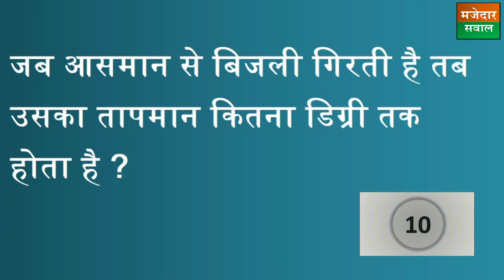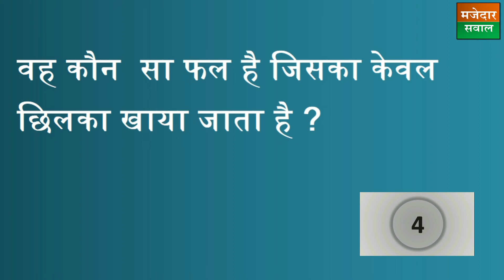वह कौन सा फल है जिसका केवल छिलका खाया जाता है ?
किस जानवर का दूध कभी नहीं फटता है ?

जब आसमान से  बिजली  गिरती है तब उसका तापमान कितना डिग्री तक होता है ?